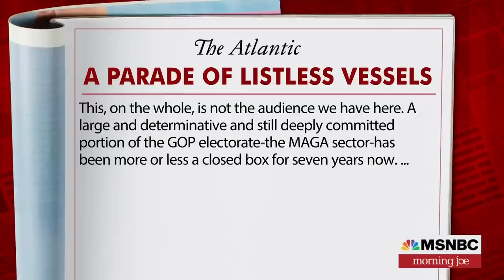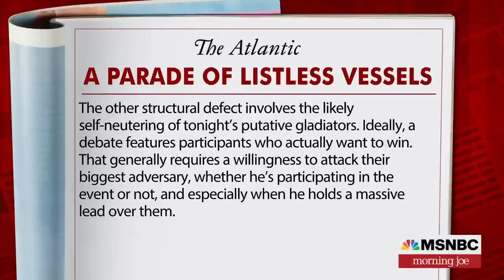Debate dynamics: Trump's absence shifts focus to GOP contenders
As Donald Trump opts out of Wednesdays first Republican Primary debate, contenders like Ron DeSantis face the challenge of making a meaningful impact. The Atlantic's Mark Leibovich joins Morning Joe to discuss his new piece, "A Parade of Listless Vessels," underscoring the difficulties of swaying the staunchly committed GOP audience. Questions arise about whether Ron DeSantis will seize the opportunity to reposition himself and if he'll face critiques for his positions on his 'woke' agenda.